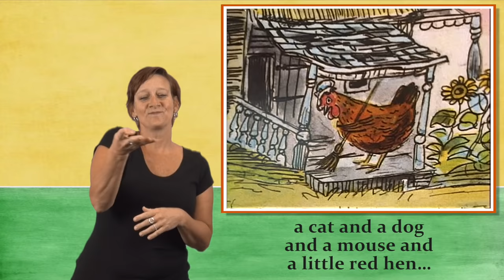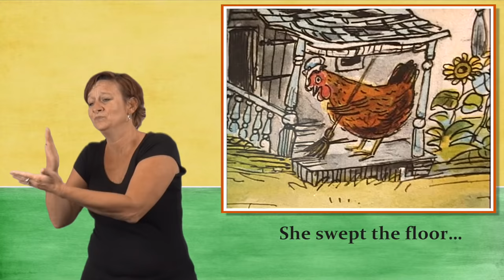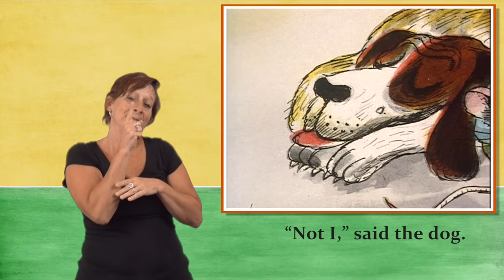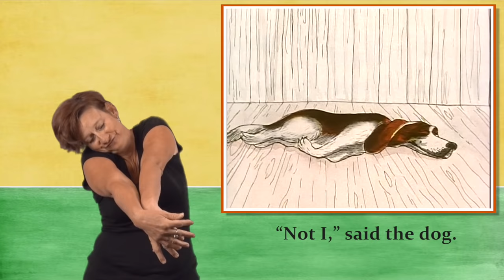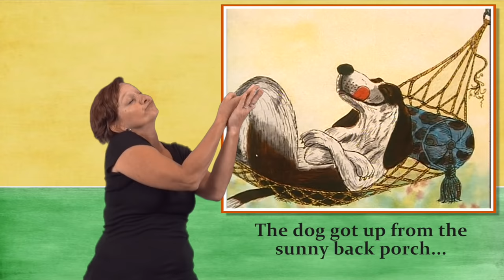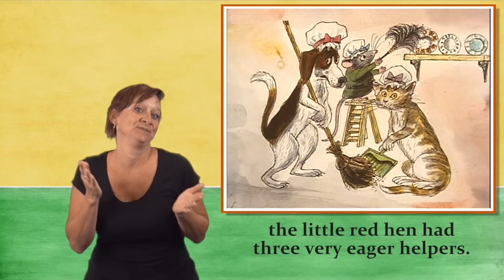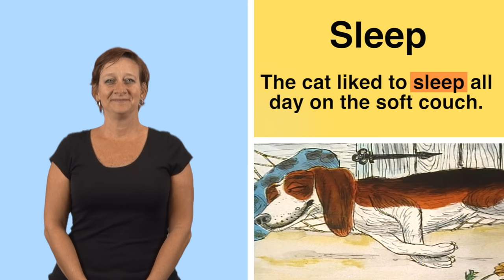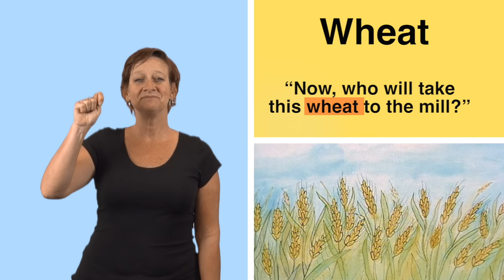ASL Storytelling - The Little Red Hen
This is an ASL Storytelling video on the book titled "The Little Red Hen" written by Paul Galdone. English captions and English voiceover are available.